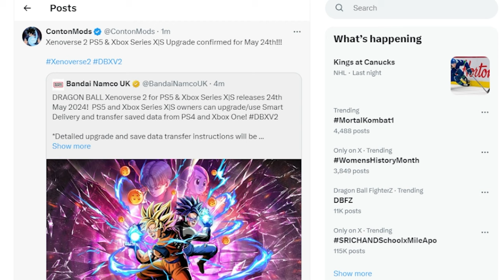DRAGON BALL XENOVERSE 2 *FREE* NEXT GEN UPGRADE RELEASE DATE! (PS5/XBOX SERIES X/S)